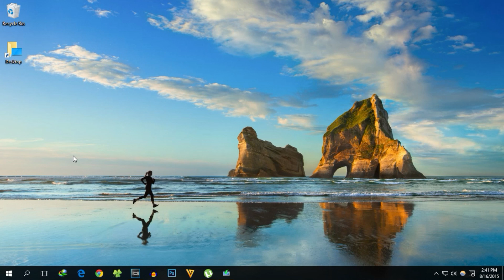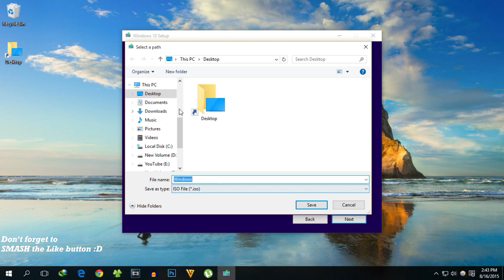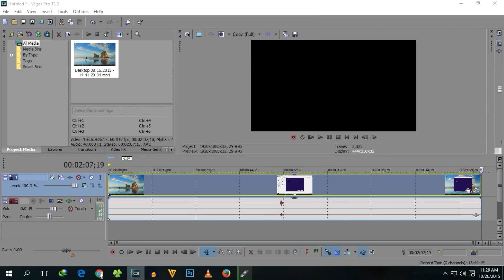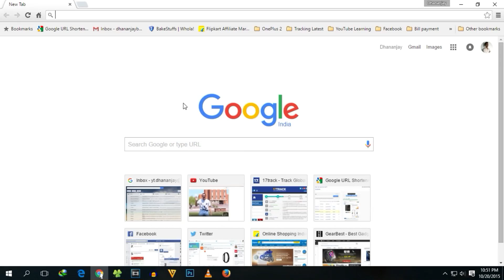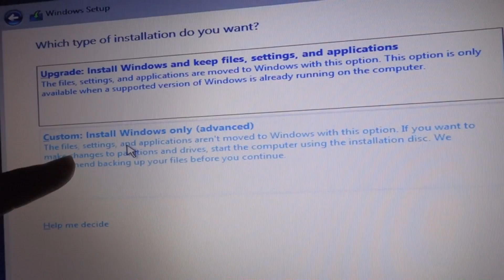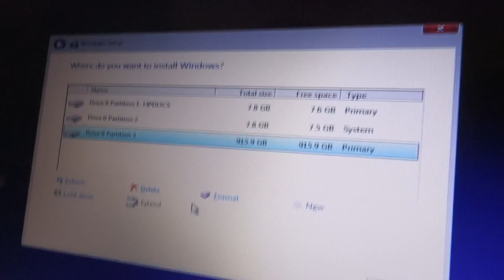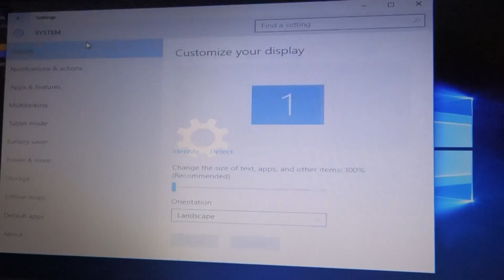Install Windows 10/11 on free DOS laptop or do a fresh install [How to guide]!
In this video I'll show you an Easy, best and safe way to install windows 10 on your laptop which has DOS operating system which is like having nothing!

No need to install RUFUS!

Thats it! You need only these two tools and just follow this video!

★ Google Plus - Who cares lol